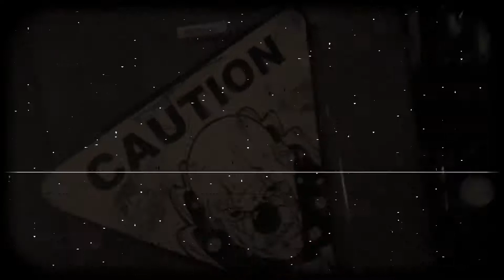Pandora’s Halloween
Pandora’s club decorated for Halloween 2019. Spooky clowns and creepy music.